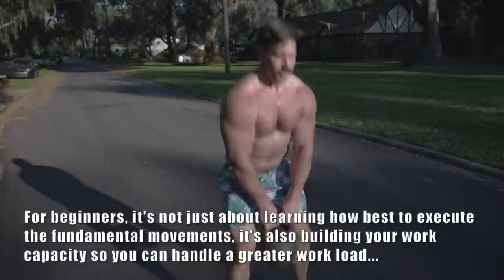Kettlebell Routine for Beginners (Hits ALL Major Muscle Groups!) | Chandler Marchman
Hey, meatheads! Inside this video, Coach MANdler takes you through a beginner kettlebell workout that hits all major muscle groups using ALL of the fundamental movements required to master the kettlebell. Performing routines like this won't just help you develop confidence with the kettlebell, but while doing so you'll build the strength, muscularity, and endurance gains that make kettlebell training such a powerful means for improving the way you perform AND look while naked!

~The Workout~
0:00 Intro
0:12 - Double Hand Swing (5 reps)
0:28 - Goblet Squat (5 reps)
0:42 - Goblet Reverse Lunge (5 reps/leg)
1:14 - Lateral Push Up (5 reps/side)
1:36 - Wide Stance Anti-Rotation Row (5 reps/side)
2:00 - Goblet Walk (50 ft.)
2:19 - Deadlift (5 reps)
[Rest 2-3 Minutes Between Rounds - Perform 3 Rounds Total]
**Weight Used During Workout= 71 lb. Kettlebell**